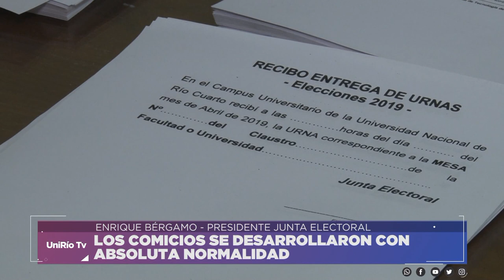CIERRE DE COMICIOS - ENRIQUE BÉRGAMO